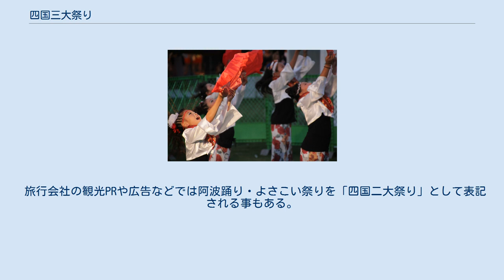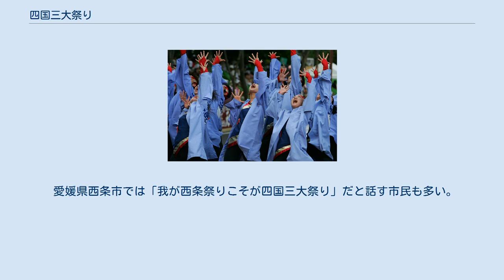四国三大祭り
阿波踊り 四国三大祭り（しこくさんだいまつり）とは、一般的に四国地方で開催される知名度の高い以下の3つの祭をいう。
 四国三大祭りという言葉で呼ばれ始めたのは、昭和の中後期以降である。
この三つの祭で最も歴史が古いとされているのは新居浜太鼓祭りであり、その礎となる新居郡祭礼の起源は平安時代とも云われ、江戸時代に現在の形（太鼓台）になったとされている。
次に古いのが阿波踊りで、室町時代後期もしくは江戸時代に始まったとされている。
よさこい祭りは太平洋戦争終戦後の1954年（昭和29年）に阿波踊りに負けないものを作ろうと始められ、年々と盛大になり現在の賑わいを魅せるようになった。
 マスメディアへの露出度から、阿波踊りとよさこい祭りは全国的に知名度が上がり、類似する全国各地の踊り（催し物・イベント）にも大きな影響を与えている。
新居浜太鼓祭りは歴史ある神事である事や喧嘩祭りを維持するために観光化に反対する地元民も多い中、大阪万博や国体開会式、海外派遣事業などを通じて全国的に知られるようになっていった。
 歴史や伝承、世論等に加えて青年会議所が行った祭り知名度に関するアンケートの上位となったこの3つが四国三大祭りと呼ばれる様になった。
 旅行会社の観光PRや広告などでは阿波踊り・よさこい祭りを「四国二大祭り」として表記される事もある。
 香川県高松市の「さぬき高松まつり」、愛媛県松山市の「松山まつり」などでは「四国四大祭りの一つ」と称している。
 愛媛県西条市では「我が西条祭りこそが四国三大祭り」だと話す市民も多い。